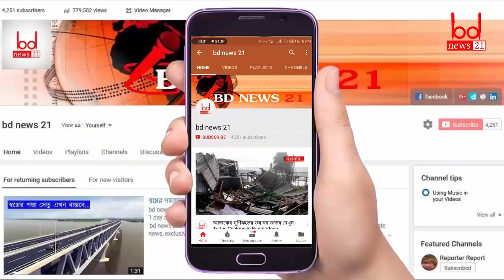চট্টগ্রামের জাম্বুরি মাঠে নির্মিত অপরূপ নান্দনিক পার্ক | Chittagong jamboree field park